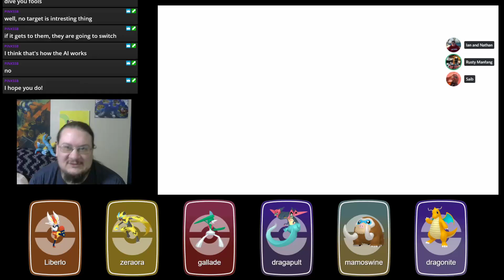Dynamax Adventures - Part 1 - Pathfinding Peril!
Your hosts are:
Brett (voice only)

This is Part 1 of our Pokemon Sword and Shield Dynamax Adventures playthrough, streamed

The music we use on stream is produced by:
Big Giant Circles: